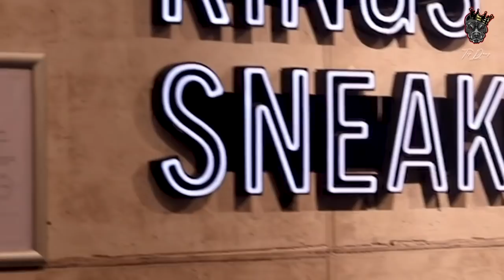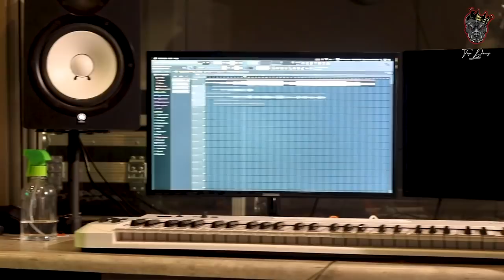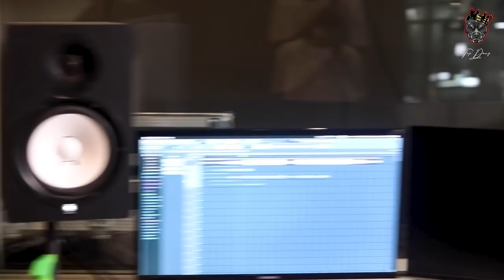Lazi - Top Dawg Session's - Powered by Sportscene